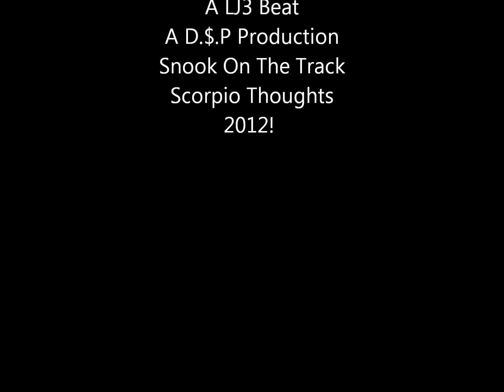Snook - Scorpio Thoughts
A LJ3 Beat
A D.$.P Production
Snook On The Track!